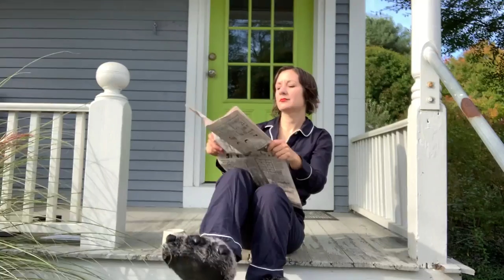Governor Phil Scott, We Are Never Ever Ever Getting Back Together | Low Lily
"Governor Phil Scott, We Are Never Ever Ever Getting Back Together” (parody)
Lyrics by Lissa Schneckenburger
Performed by Low Lily (Lissa Schneckenburger- vocals, Liz Simmons- vocals, Flynn Cohen- vocals, mandolin, electric bass, acoustic and electric guitars, Stefan Amidon- drums)
Recorded, mixed and mastered by Gabe Bradshaw, Hawkmoon Audio